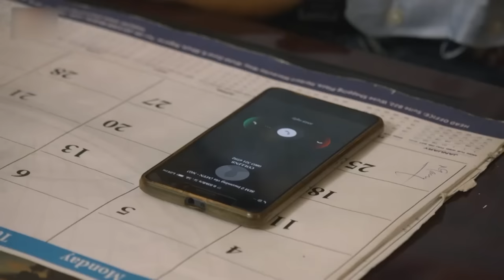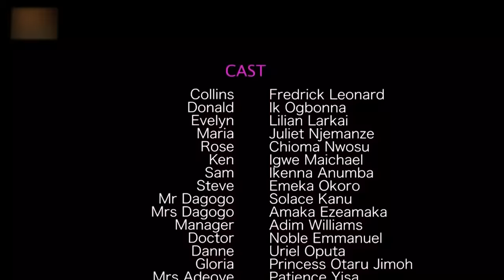CHEATERS GAME 2 - FREDRICK LEONARD & IK OGBONNA & CHIOMA NWOSU 2022 LATEST NOLLYWOOD MOVIES